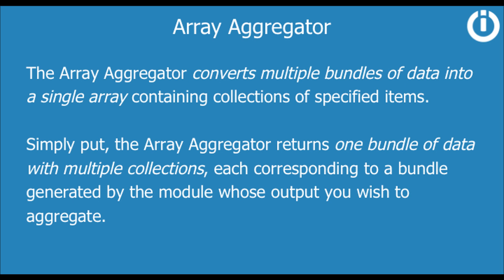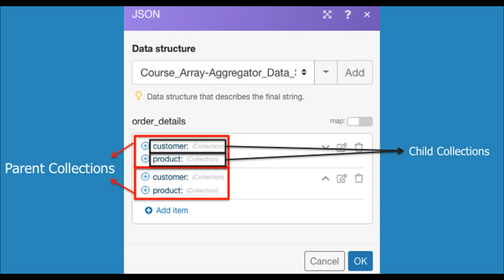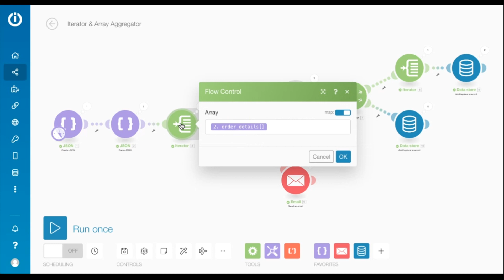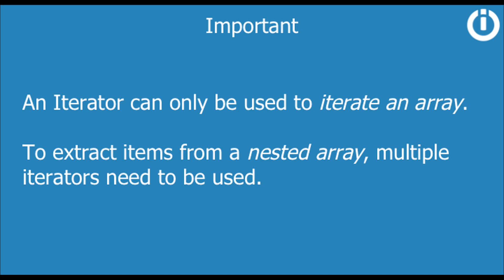Iterator & Array Aggregator | Part 1: Introduction and Iterator Demo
Iterator & Array Aggregator Lesson - Module 1/3

This video explains the purpose of the Iterator and the Array Aggregator — two powerful built in tools by Integromat. You will also learn how to use an Iterator and what to do with its output. The Iterator and Array Aggregator will play a major role in many of your scenarios and this video will show you exactly how to use them correctly.

Ready to start building? Here's the link 👍

Integromat is a no-code, visual integration platform that lets you connect any apps or APIs to automate and optimize workflows. Create your free account today to start automating your work.